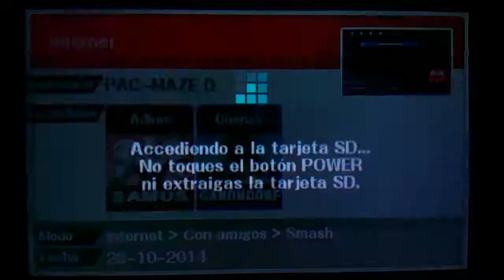Super Smash Bros 3DS #1 Match with friend